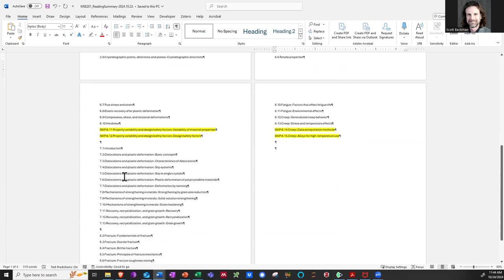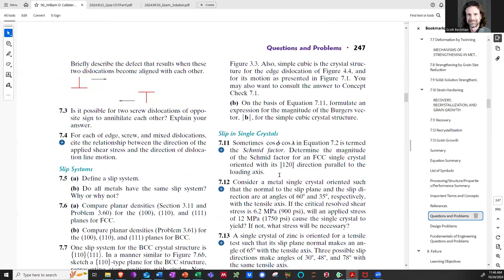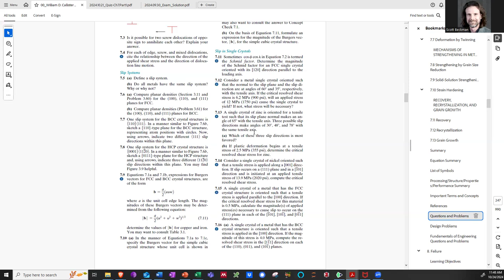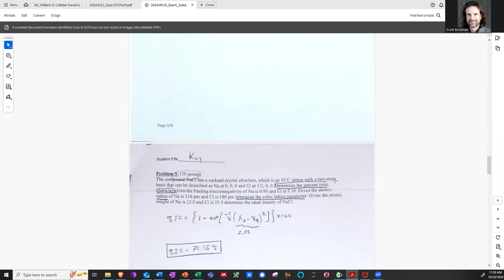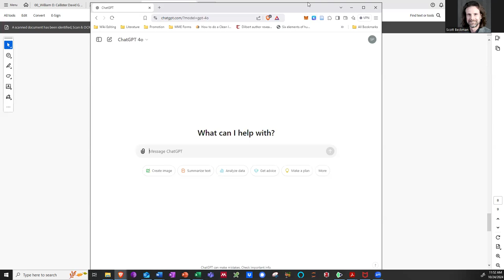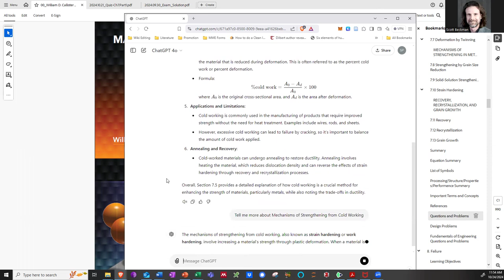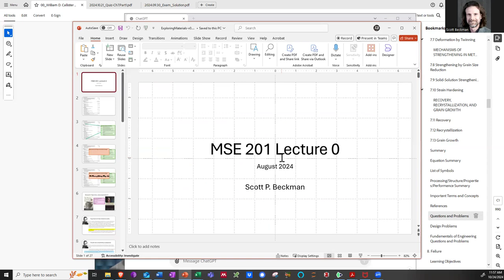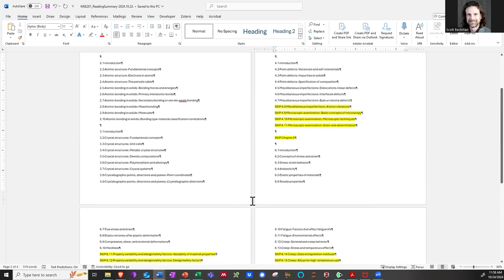How to study for MSE 201 Fall 2024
In this video I address the question, "How should I study for MSE 201?" In summary:
(1) Read the textbook. We are working chapter by chapter in the text.
(2) Solve the problems we go over on Friday's and also solve similar problems found in the back of the chapter. Each chapter provides 30-50 different problems so there are many. I use the problems in the book to design the quizzes.
(3) Work through the solutions I give you for the quizzes and exams. I use the quizzes as a means of constructing the exams. I use the exams as a means of constructing the final exam.
(4) If you need additional problems, use free online resources to generate additional problems. Note that I use the book, not AI, to generate quizzes and exams. As you move away from the textbook, you will increase the depth and breadth of your understanding, which is good, but you will be working on problems that are different from those you might see on quizzes and exams.